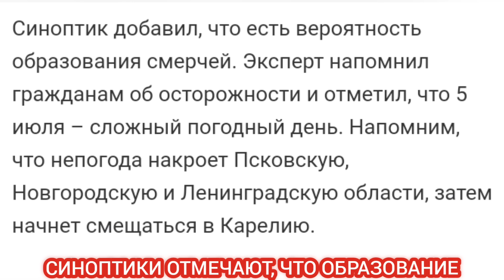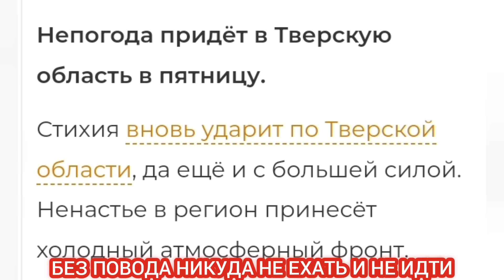СРОЧНО! УРАГАНЫ ПРОЙДУТ В РЕГИОНАХ РОССИИ 5 ИЮЛЯ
⚽Поддержка на карту Сбер:
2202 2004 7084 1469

По данным синоптиков 5 июля в нескольких регионах России ожидается ухудшение погоды. В Москве и Подмосковье, в Санкт-Петербурге и Ленинградской области, в Новгородской, Иркутской, Псковской, Тверской областях всюду будет гроза, сильный шквалистый ветер, местами со слов синоптиков возможно образование смерча, местами сильный град и подтопления из-за сильного ливня.